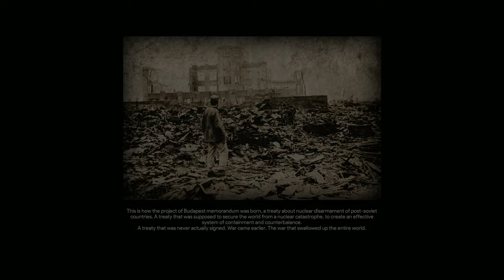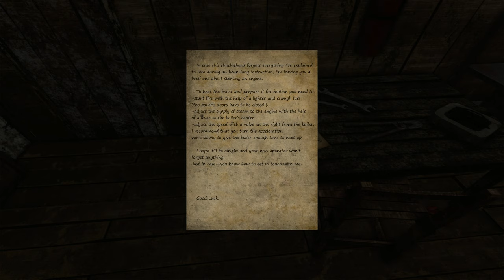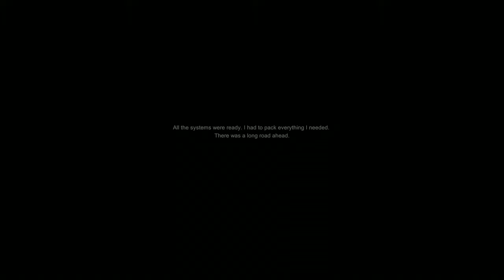Artania [DEMO] A post-apocalyptic tale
Checking out a demo for a game I have on my Steam wishlist to see whether I'm interested in picking up the game in it's entirety. This follows the story of a survivor and his train in a post-nuclear war country called Artania. Link to the demo/game below.